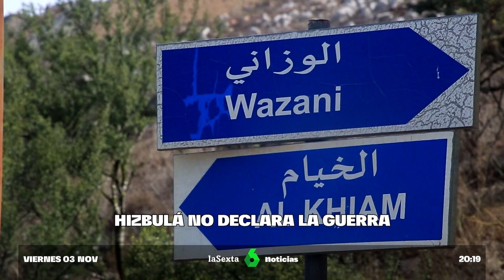Hizbulá no declara la guerra